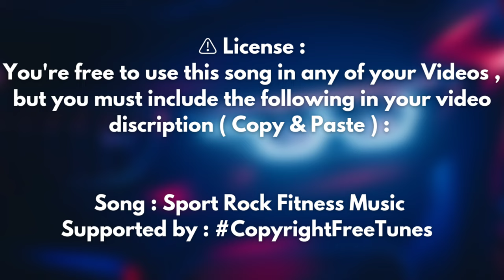Sport Rock Fitness Music by Copyright Free Tunes / Energy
🎵 Sport Rock Fitness Music ( Copyright Free Remix )

Song : Sport Rock Fitness Music